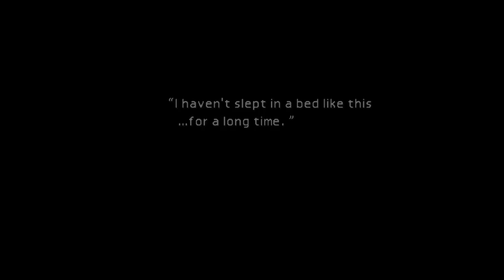Final Fantasy VII | Lets Play (Part 3) CROSS DRESSING LIKE A BAWS